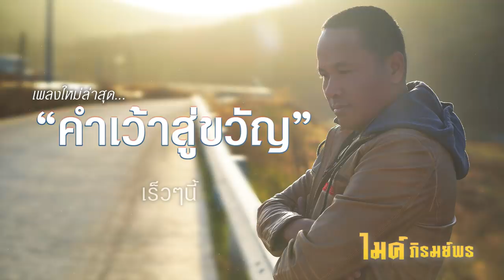"คำเว้าสู่ขวัญ" เพลงใหม่จาก "ไมค์ ภิรมย์พร" เร็วๆนี้【TEASER】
"คำพูดจากคนที่รัก มีพลังต่อใจเสมอ"
"คำเว้าสู่ขวัญ" เพลงใหม่จาก "ไมค์ ภิรมย์พร
แล้วมาฟังคำบอกรักพร้อมกัน  เร็วๆนี้

ที่ช่อง YouTube : Grammy Gold Official